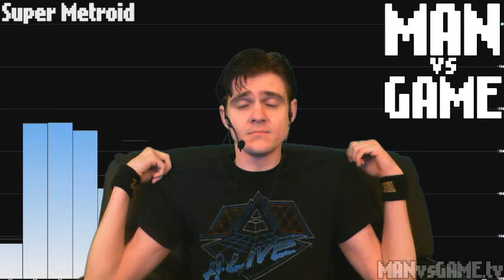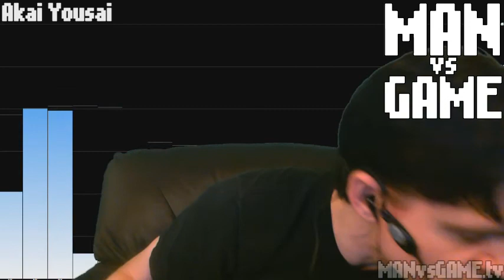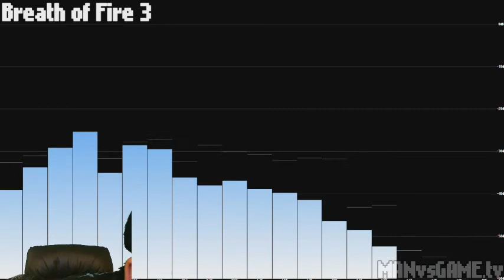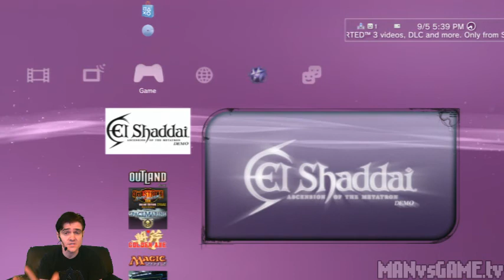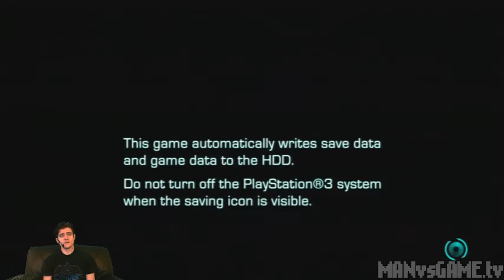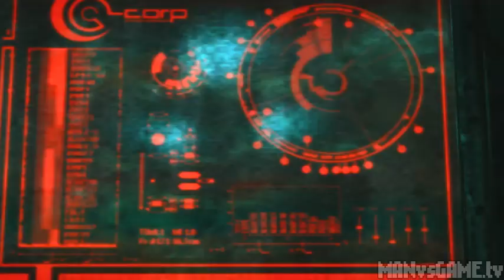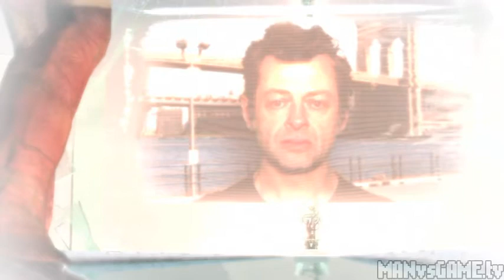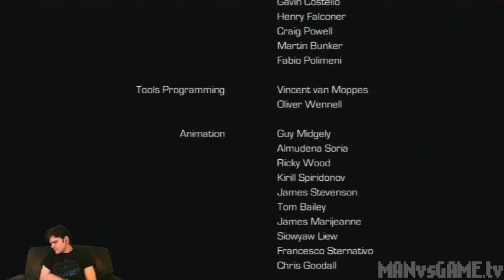[2011-09-07] MAN vs ENSLAVED: ODYSSEY TO THE WEST (PS3) donated by Jonishush!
Title: [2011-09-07] MAN vs ENSLAVED: ODYSSEY TO THE WEST (PS3) donated by Jonishush!
Game: Enslaved
Description: -